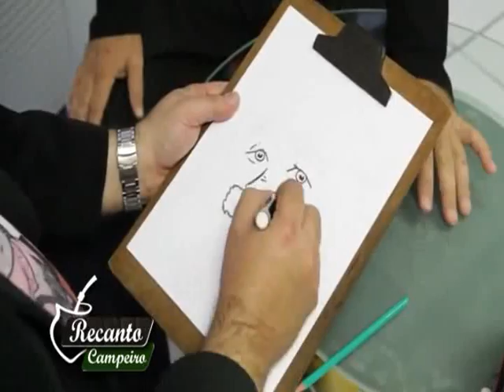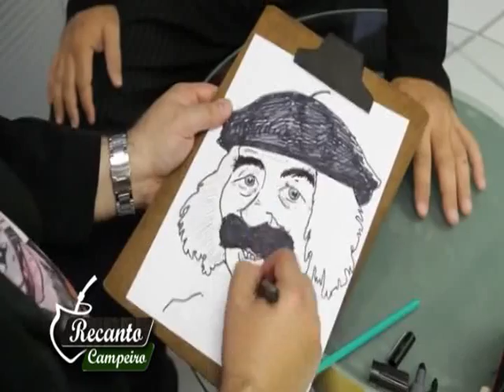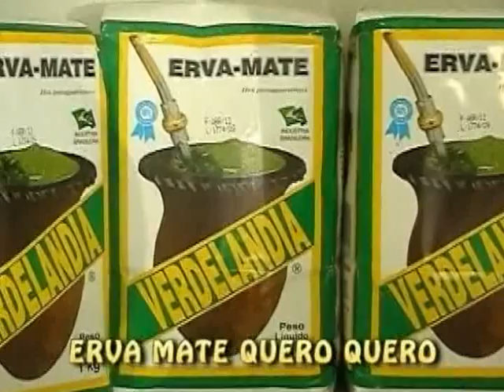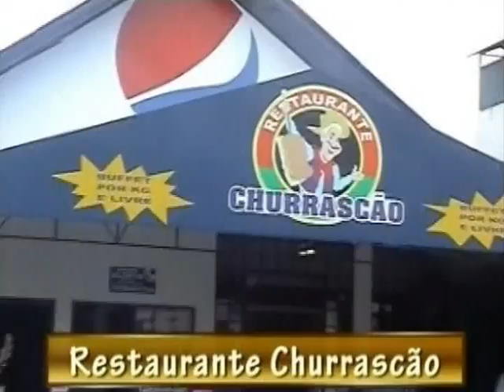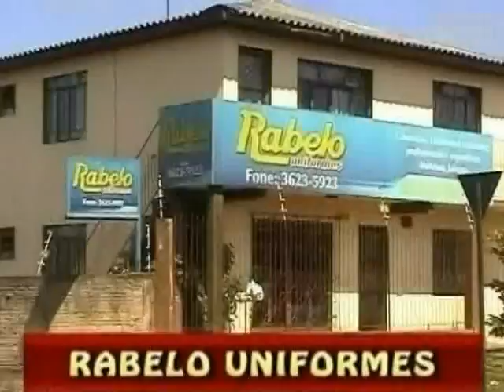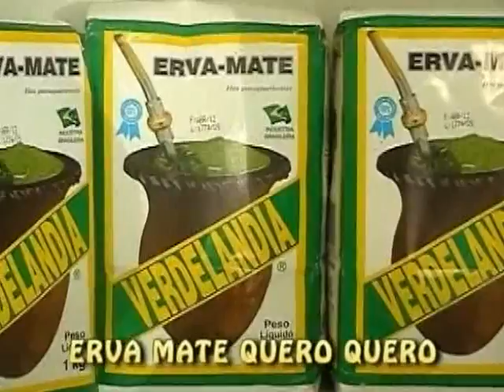RECANTO CAMPEIRO - 17.05.2012